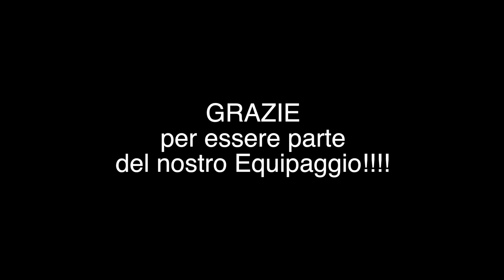Non credo ai miei occhi | mercati dell'Amazzonia | giro del mondo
Davvero fatichiamo a credere ai nostri occhi quando ci è capitato di passeggiare tra i mercati dell'Amazzonia Ecuadoriana. Eppure di cose strane durante il nostro giro del mondo ne abbiamo viste abbastanza ormai.
Ci troviamo a Puyo e siamo arrivati qui passando da Banos de Agua Santa, luogo in cui abbiamo trascorso diverse splendide giornate.
Dopo una prima visita alla cittadina di Puyo torneremo in compagnia dei nostri amici Betina e Christian con i quali ci divertiremo ad approfondire la ricerca delle stranezze esistenti in questa regione così particolare di questo stato, ma non solo, particolare in generale.
Girare per i mercati locali è una cosa molto divertente, oltre che molto istruttiva, e per questo non ci facciamo scappare l'occasione di farlo anche qui, alle porte della foresta amazzonica.
Incredibile cosa ci capita davanti agli occhi, qualcosa che avevamo già visto in Perù, ad Iquitos, ma che ci si ripresenta alla vista anche qui in Ecuador. lasciamo parcheggiato il nostro camper in un posto sicuro e ci muoviamo in taxi e a piedi per visitare il centro di questa che la vera e propria porta della foresta.
Non ci sono molti turisti qui, pochi furgoni camperizzati, van o fuoristrada, ma piuttosto tanti pick-up locali che trasportano davvero di tutto| Un posto fantastico da visitare, davvero da non credere ai nostri occhi. Qui c'è anche il mercato dei platani, la domenica mattina si radunano centinaia di locali a vendere ogni tipo di banane esistenti al mondo, ma lo spettacolo è presente anche durante la settimana, come potrete ben vedere nel video.
Se siete amanti delle cose strane, del cibo di strada, delle cose più assurde che si possono assaggiare, allora, siete nel posto giusto! Se vi piace l'assaggio di cose strane... eccoci.
Una puntata di trasferimento, dove grazie allo spostamento dalle montagne alla selva  ci troveremo a fare conoscenza con cose molto diverse, mai viste fin ora. Insomma, davvero il preludio a ciò che succederà nei prossimi episodi del nostro reportage del giro del mondo.

La nostra pagina Facebook @stepsover